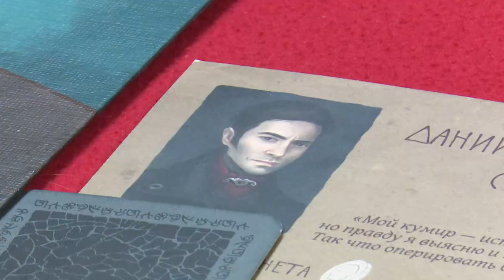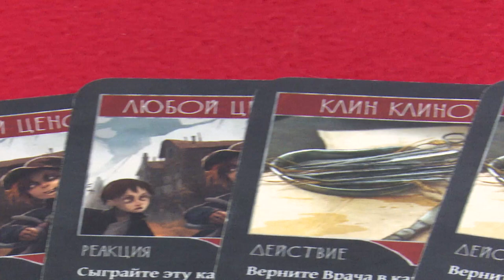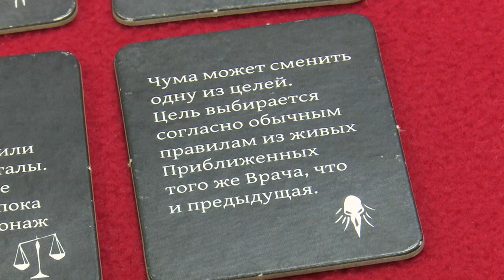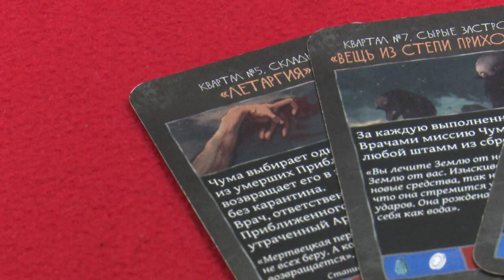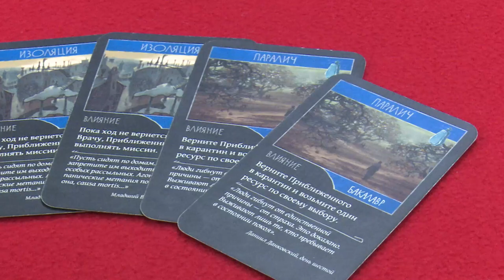Мобильный спин-офф Destiny, настолка про Мор (Утопию) и чумовые выходные в Unplagued: Вымпел №69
Недельные заботы подходят к концу и самое время наверстать упущенное в рабочей суете! Например, узнать о самых важных новостях из мира кино, сериалов, видеоигр и настолок! Именно для этого — в субботнем эфире - «Вымпел»!

И сегодня, в свежем выпуске ты узнаешь:

🦉Что общего у Hawthorn и Эверделла?

🎮Какой актер появился в новом трейлере Call of Duty: Black Ops 6?

🗓Когда ждать новые фракции для Songs of Conquest?

💀Как спасти средневековую деревню от чумы?

🤔Есть ли хорошие настольные игры по отечественным видеоиграм?

Не переключайся! 💫

00:16 — 00:29 Приветствие
00:59 — 04:57 Новости
05:21 — 08:39 Видеоигра: Unplagued
08:43 — 14:32 Настольная игра: Мор (Утопия)
14:36 — 14:53 Финал